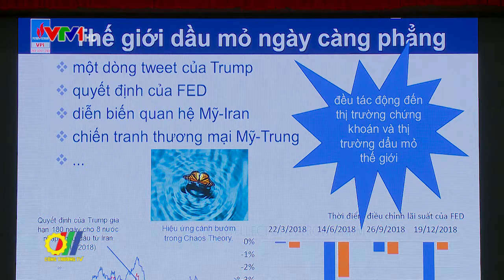Dầu khí giữ vai trò quan trọng trong đảm bảo an ninh năng lượng quốc gia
Dầu khí là nguồn tài nguyên quý giá, không thể tái tạo và không thể thiếu đối với mọi quốc gia, dầu khí ảnh hưởng mạnh mẽ đến sự phát triển kinh tế toàn cầu và là công cụ đảm bảo an ninh năng lượng quốc gia…